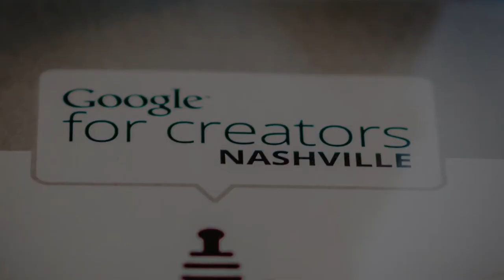G4C - Bluebird Event - Nashville, TN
Featuring Steve Bogard, Keb Mo, Leslie Satcher, and Sam Palladio